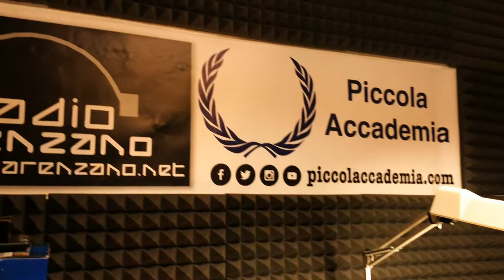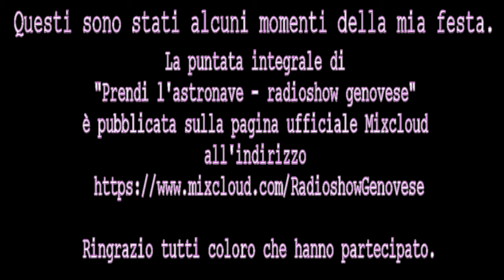50° compleanno 🎂 in diretta dalla Piccola Accademia di Genova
29/01/2018 - ON AIR
PRENDI L'ASTRONAVE (radioshow genovese)
Ringrazio tutti gli extraterrestri presenti in studio: il mio "socio alieno" Ennio Lo Re che ha fatto rivivere i suoi fantastici personaggi, gli amici radio-televisivi Katia Gangale e Luca Cevasco, gli amici di sempre Marco e Dedde. E ancora Mauro e Cristina, gli ospiti a sorpresa Luana Bucchieri e Fabio Franco, Mariangela, Vivien Vee "Allis", Annetta, il direttore della Piccola Accademia Castelletto Mr. Gennaro De Filippis, il team di Radio Arenzano che ha reso possibile la trasmissione, lo sponsor 📲STEK, Elena y Fede in collegamento telefonico da Tenerife, tutti coloro che hanno seguito la diretta in streaming e tutti voi che mi avete fatto gli auguri QUI 💙